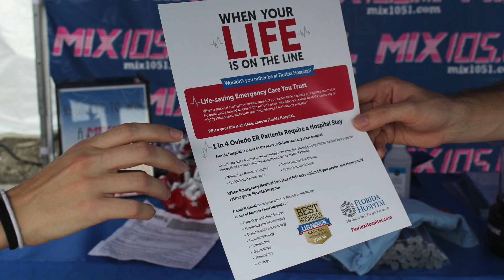2014 HUMAN AMERICAN FLAG WITH CBS RADIO